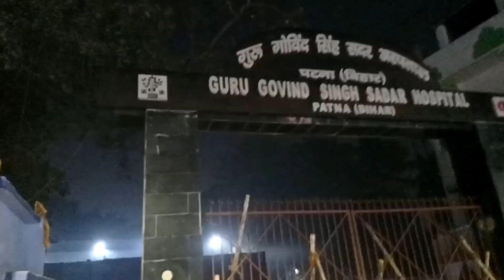भोला जी का Famous लिट्टी Mutton और Fish Fry||बहुत ही ज्यादा होता है यहां पर भीड़||Patna Street Food